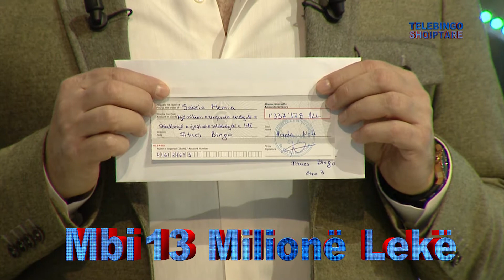TELEBINGO SHQIPTARE, 4 SHKURT